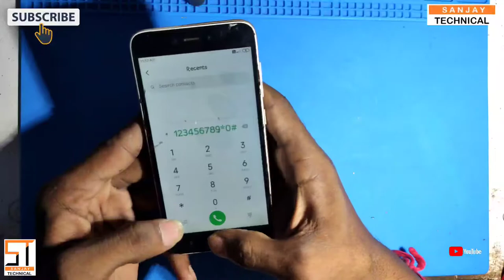Mi 5a display replacement//mi 5a combo change//mi 5a new display touch replacement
Xiaomi redmi 5a display touch #
Xiaomi redmi 5a combo change#
redmi 5a display problem solve#
redmi 5a crack display solve#
how to change display touch on redmi 5a#